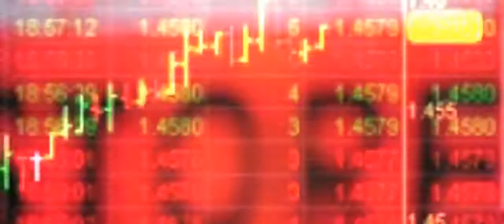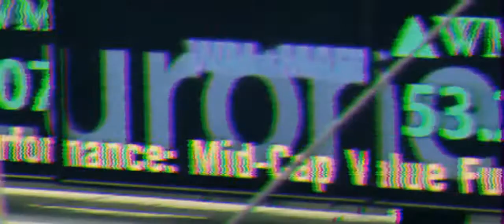Dehydrated - Alive Underground (Official video 2011)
Country of origin: Russia
Location: Tomsk
Status: Active
Formed in: 2008
Genre: Death Metal
Lyrical themes: N/A
Current label: HeadXplode Records
Years active: ? (as Dehydrated Entrails), 2008-present

Lyric: Alive Underground
The Social Program
The raped Children
On TV not truth
Lowered eyelid

Alive underground
Dead Mclaod
Lifelong boredom

To begin for grub
To shallow of patriotism
To lick an ass of God’s
Five, together, have one

To swear dirtily fuck the system
To trust in simple session piously

To begin hate all
All of shit out
To ruin an entrance
Walking on pools
Shoot up your VEIN

From a mouth one lie
In brains
There is loneliness

BLOOD AND SUFFERINGS

Is to become death
To close eyes easy
Meaning of Death
Not to see some blood and sufferings

Dream of idiot has not come true
But me to spit
I not one
Every day die thousand dreams

Blood in Eyes
You will not see anything around

World will decay, fast and insignificantly
And Life is a circuit, drawing Sides
And to tier off Hand steel rings
The one who is firmer some steel can